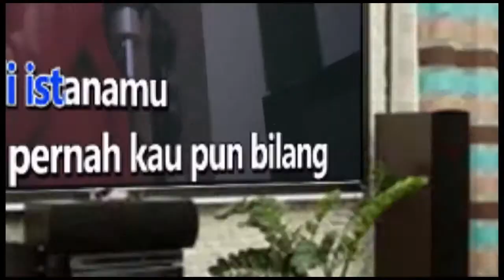BILANG DULU PACARMU - AL GHAZALI Karaoke